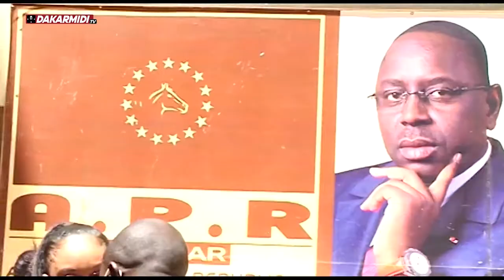MAÏMOUNA CISSOKHO AUX ENSEIGNANTS: "CHERS PROFESSEURS, VOTRE RESPONSABILITÉ EST ENGAGÉE FACE À..."